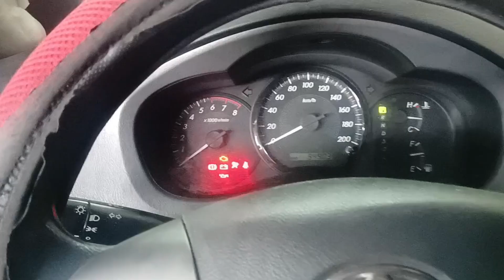EASIEST WAY POWER STEERING FLUID FLUSHING